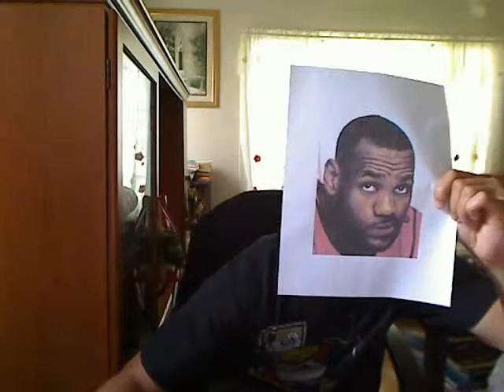LBJ23!!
The king is here!!